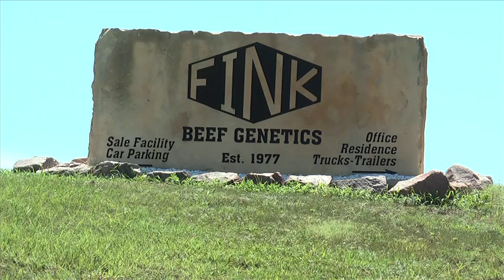Fink Beef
This video is about Fink Beef